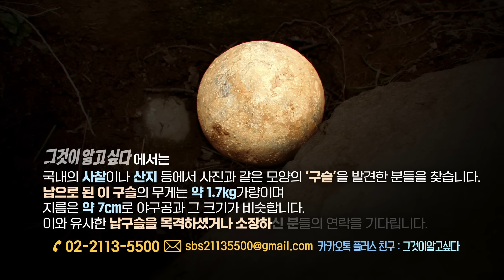납구슬을 찾습니다 | 그알 제보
'그것이 알고 싶다'에서는
국내의 사찰이나 산지 등에서 사진과 같은 모양의 '구슬'을 발견한 분들을 찾습니다.
납으로 된 이 구슬의 무게는 약 1.7kg가량이며
지름은 약 7cm로 야구공과 그 크기가 비슷합니다.
이와 유사한 납구슬을 목격하셨거나 소장하신 분들의 연락을 기다립니다.

카카오톡플러스친구 : 그것이알고싶다